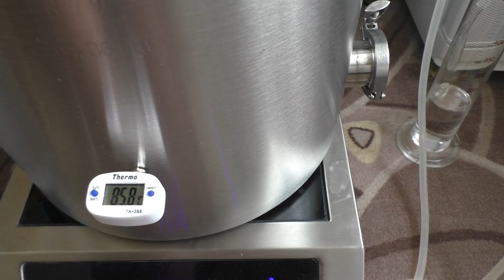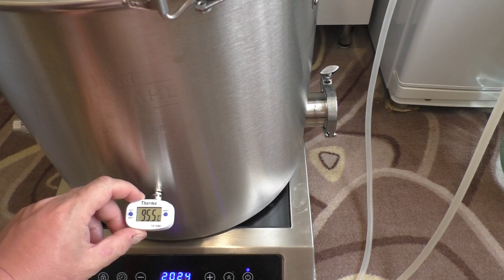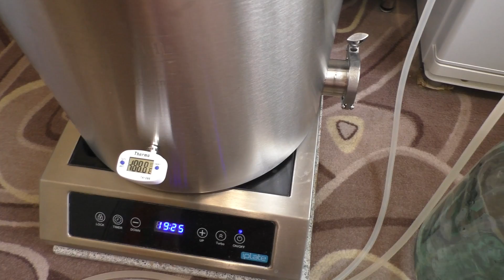Тройная дистилляция односолодового домашнего "ВИСКИ" для длительной выдержки в дубовой бочке.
Мой основной Ютуб канал Самогонщик Витальсон

21+ ПОМНИТЕ ВСЕГДА ДОРОГИЕ МОИ ДРУЗЬЯ,ЧТО ЗЛОУПОТРЕБЛЕНИЕ СПИРТОСОДЕРЖАЩИХ ЖИДКОСТЕЙ ВРЕДИТ ВАШЕМУ ЗДОРОВЬЮ! Пить надо в меру!